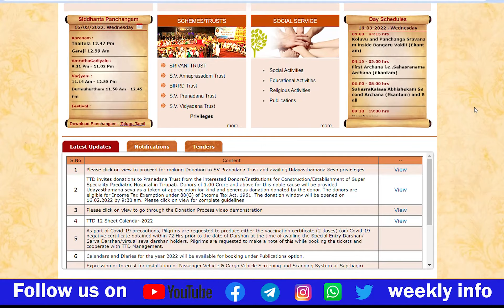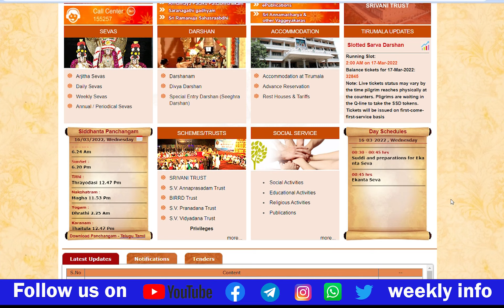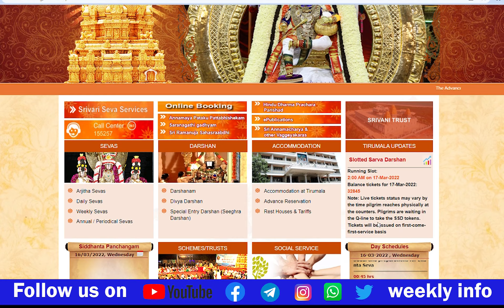How To Check TTD Free Darshan Tickets LIve Update || TTD Free Darshan Tokens Update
or
search in telegram TTD UPDATES(Weekly Info)

 1.తిరుమల కి వచ్చే భక్తులు కోవిద్ వాక్సినేషన్ సర్టిఫికెట్ ని ఈ విధంగా డౌన్లోడ్ చేసుకోగలరు| How to download vaccination certificate Online

4.పెరటాసి (పురటాసి) మాసం అంటే ఏమిటి ? |పెరటాశి శనివారాల ప్రాముఖ్యత| TTD Peratasi Masam Speciality

6.టీటీడీ వెబ్ సైట్ లో రిజిస్ట్రేషన్ ప్రాసెస్ | How to create New Account in TTD website | First Time

7.తిరుమల ఆన్ లైన్ లో స్పెషల్ దర్శనం,ఫ్రీ దర్శనం బుకింగ్ ప్రాసెస్| How to Book Tirumala Tickets Online

TTD Free Darshan New Update || TTD Sarva darshanam New Update